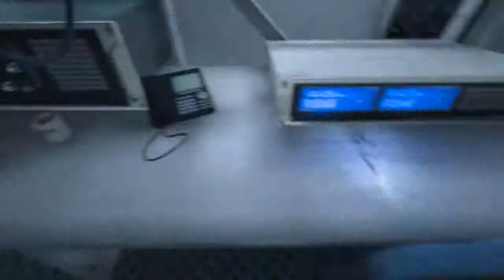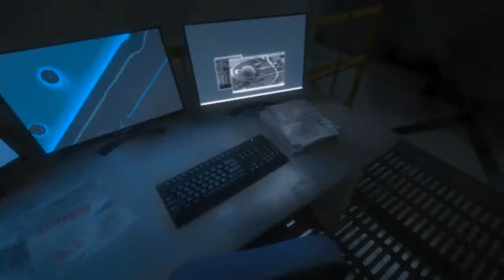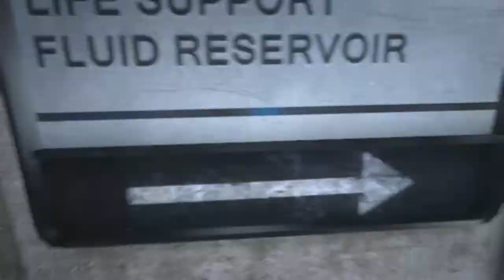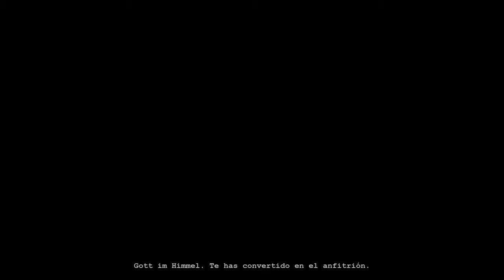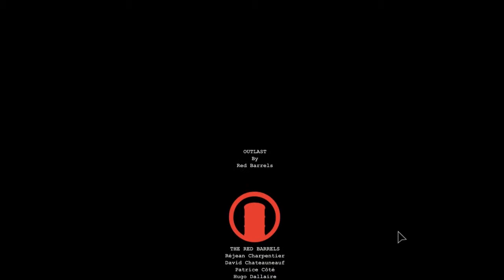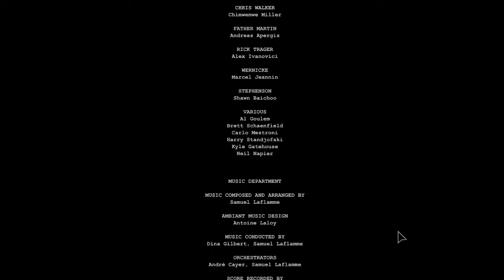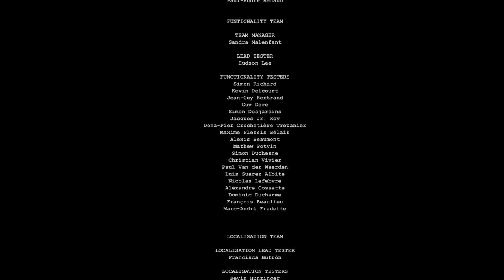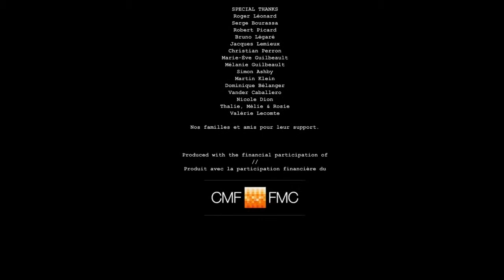OUTLAST Gameplay - Part 12 - EL FIN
Por fin la última parte del OUTLAST, impresionante juego, espero que os guste!

Canal dedicado a los juegos.